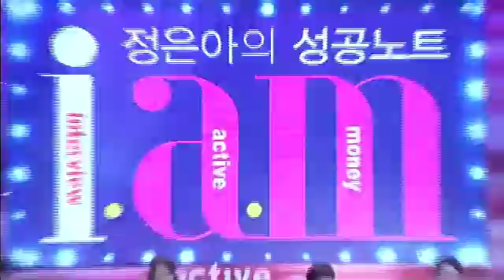(용한점집) 성공노트 3회 마스터